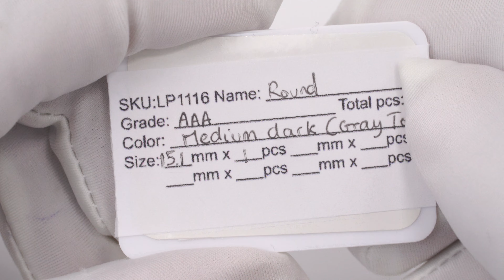1pcs Dark 15.1mm - Tahitian Pearl Single LP1116